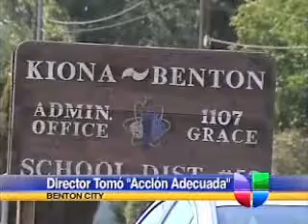&quot;Acción Adecuada&quot; de Director Acusado de Amenazar a Estudiante con Navaja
&lt;p&gt;Una nube de dudas fue lo que quedo de la acción disciplinaria contra el director de la escuela Ki-Be tras las acusaciones de que éste amenazó a un estudiante con una navaja en las instalaciones de la escuela.&lt;br /&gt;